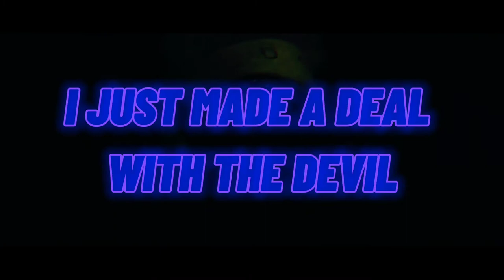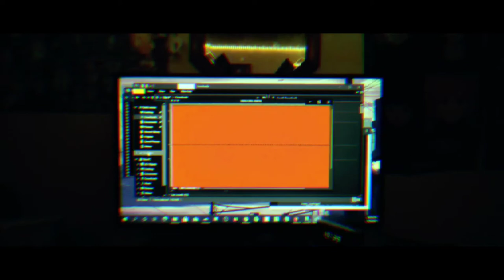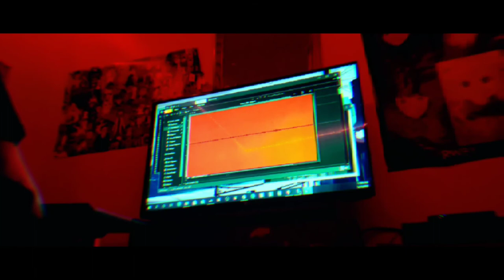HIGH STAKES | Prod. Depo On The Beat